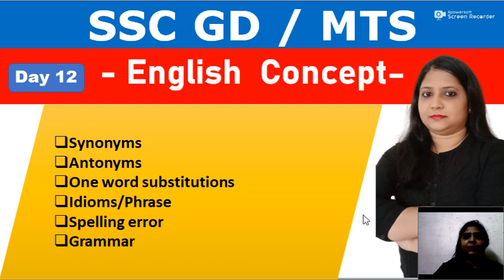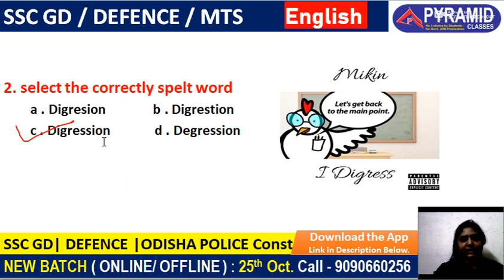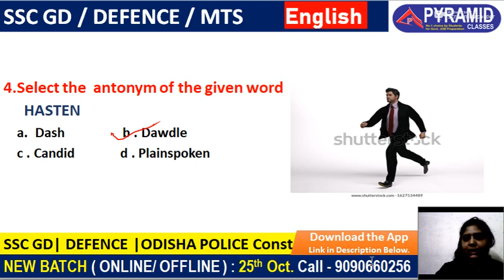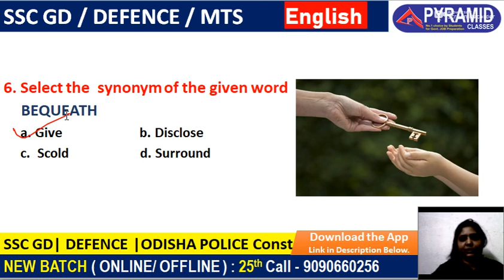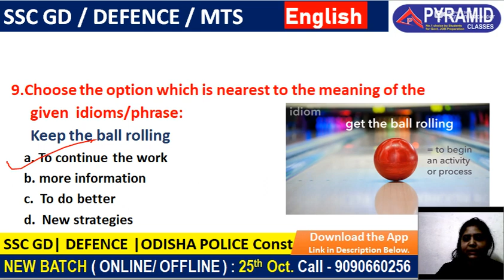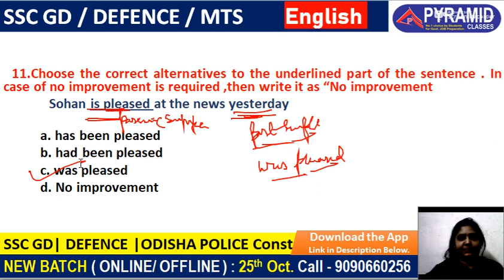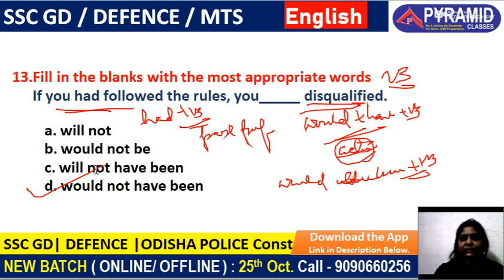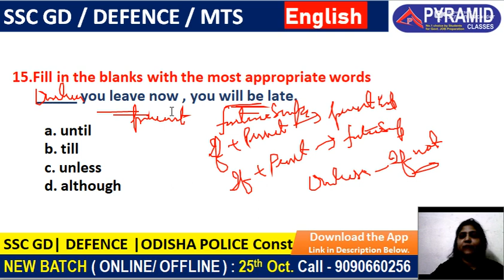Day 12 | SSC GD | SSC MTS | English | Topic Wise Question Answer in Odia| @Pyramid Classes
@Pyramid Classes

New Batch Starts 👉 at ⬇️PYRAMID Classes App. 📞Call-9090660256, 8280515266

ssc gd apply,
ssc gd batch,
ssc gd syllabus 2021 in english,
ssc gd syllabus and exam pattern,
ssc gd syllabus analysis,
ssc gd syllabus chapter wise